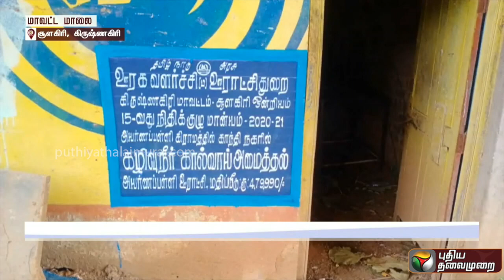அமைக்கப்படாத கழிவுநீர் கால்வாய்க்கு ரூ.4.80 லட்சம் செலவு?